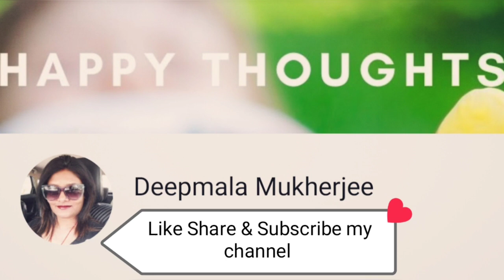Kota to Ujjain Mahakal, Windmill Madhya Pradesh, Mukundra Tiger Reserve Kota Raj, Mahakal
Kota Rajasthan to Ujjain Madhya Pradesh, Windmill Madhya Pradesh, Mukundra Tiger Reserve Kota Rajasthan, Mukundra Tiger Reserve, popularly known as Darrah Wildlife Sanctuary